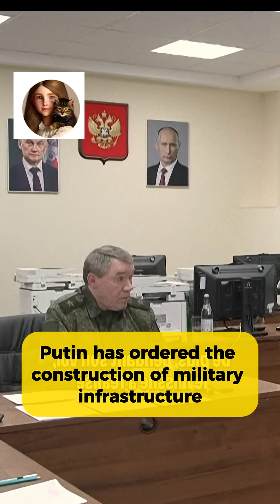“Putin’s Nuclear Powered Missile The Burevestnik 🚀🇷🇺 Russia’s Game Changer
Meet the Burevestnik — Russia’s nuclear-powered cruise missile that Vladimir Putin calls a “one-of-a-kind weapon.” A breakthrough that could redefine modern warfare.